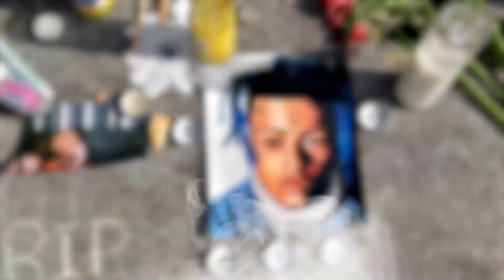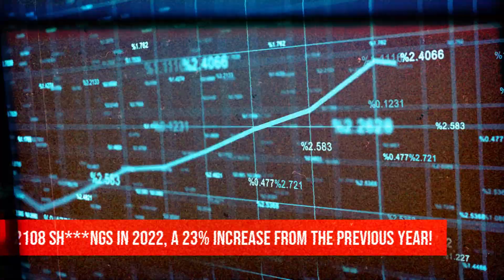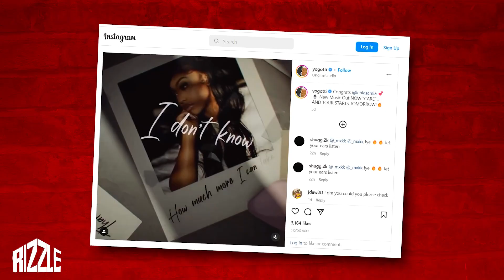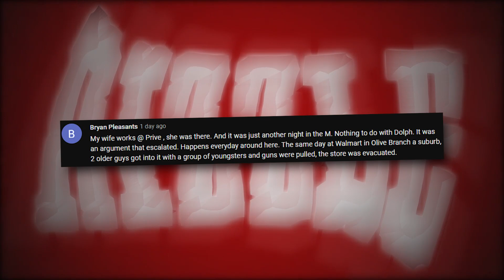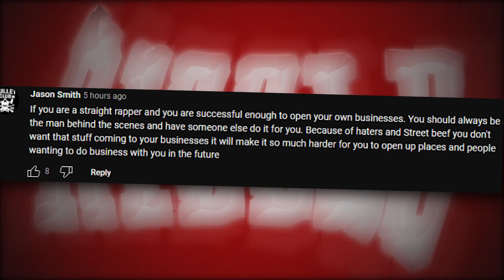Yo Gotti Reacts To The Incident at His Restaurant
We gotta talk about some real talk that went down recently. On March 30th, a sh**ting happened at a restaurant in Memphis that's owned by the legendary Yo Gotti. Witnesses said things got heated real quick and a brawl broke out, leading to gunshots being fired. Sadly, two people d**d and at least five others got inj**ed.

Police arrived on the scene, but they haven't found the sh**ter yet. This is just another tragic reminder of how senseless g*n vi*l*nce is and how it affects our communities. Rumors started coming in about why this incident took place, and some suspect that this may have been connected to the beef between Yo Gotti and Young Dolph.